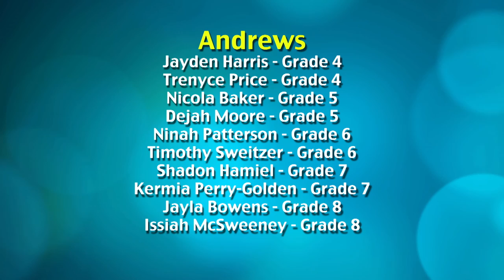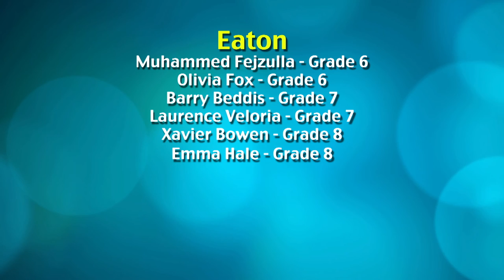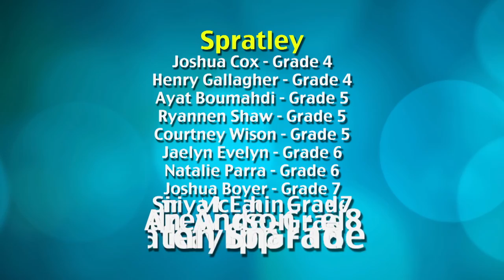Hampton City Schools - Citizen of the Month - May 3, 2016